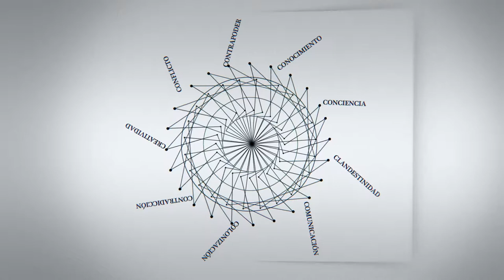C - Entrevistas | Steve Stern: "La memoria en términos colectivos es producto de lucha"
Steve Stern, Estados Unidos. Profesor en el departamento de Historia en la Universidad de Wisconsin, experto en historia de América Latina y derechos humanos.

Entrevista realizada en el congreso de la LASA, la Latin American Studies Association, celebrado en Chicago en mayo de 2014.